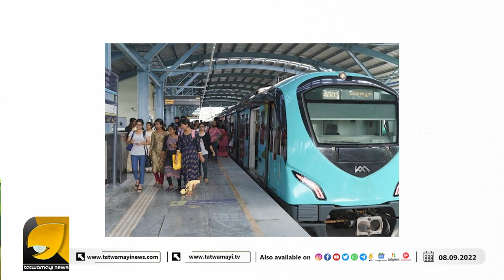പി.എം.ശ്രീ സ്‌കൂളുകള്‍ക്ക് കേന്ദ്രമന്ത്രിസഭയുടെ അംഗീകാരം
മോദി കുട്ടികൾക്കായി ഒരുക്കുന്നത് കോടികളുടെ പദ്ധതി... പി എം ശ്രീ സ്കൂൾ